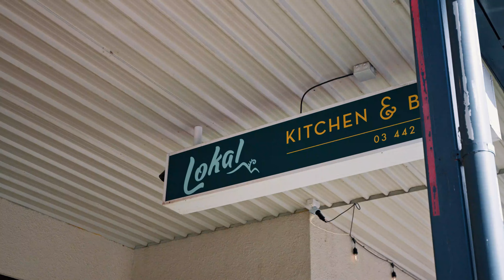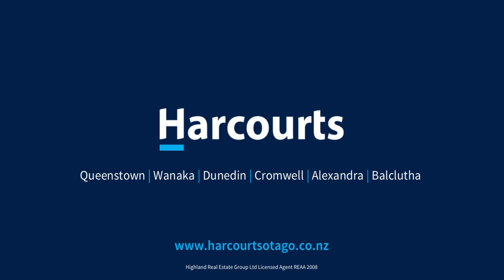SOLD by F&P Harcourts Real Estate Queenstown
11B Dart Place, Queenstown